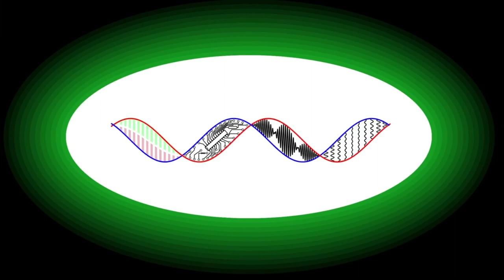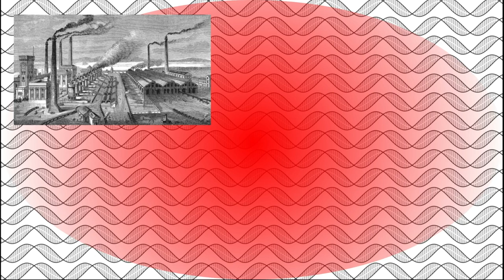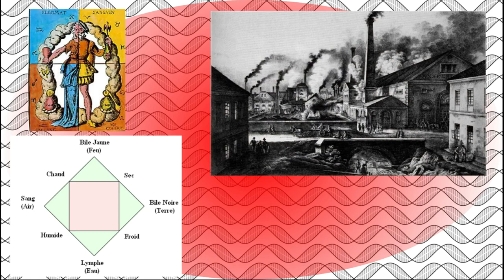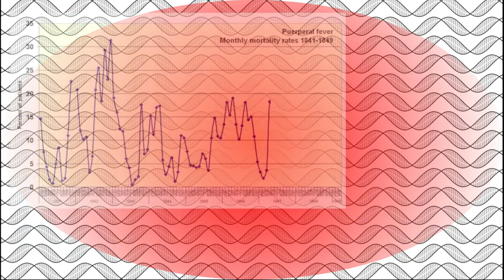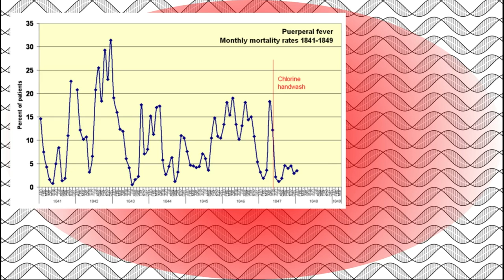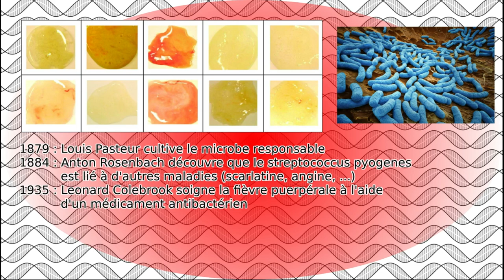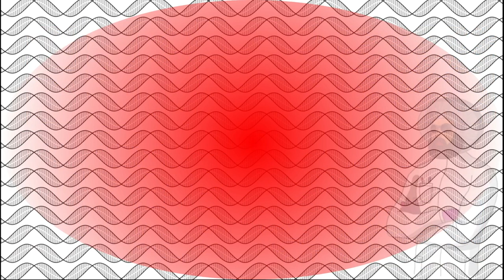Semmelweis 🤚🧼✋, l'homme qui sauva les mères en se lavant les mains.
Si de nos jours les règles basiques d'hygiène, comme le fait de se laver les mains, sont universellement connues, il n'en a pas toujours été ainsi. En pleine révolution industrielle, alors qu'aucune norme d'hygiène n'existait, un homme entreprit de comprendre pourquoi les femmes venant d'accoucher mourraient plus dans sa maternité que dans l'autre du même hôpital. Il posa ainsi sans le savoir la première pierre de l'édifice de la prophylaxie moderne, qui ouvrit la voix à la recherche microbiologique, et sonna le glas des croyances ésotériques (enfin, visiblement le travail n'est pas fini).

Lettre ouverte (en allemand encore) des médecins souhaitant la mise en place de mesure d'hygiène en Hongrie :